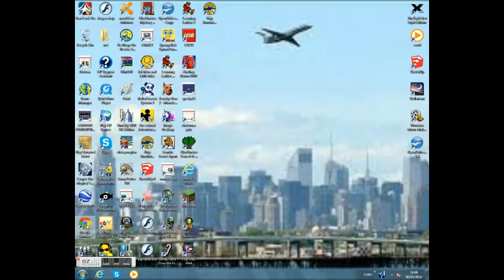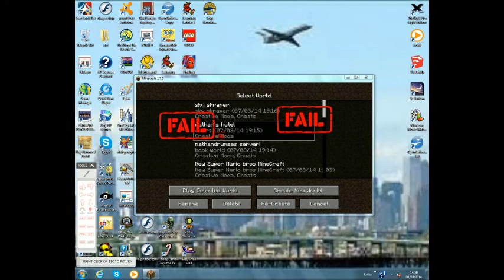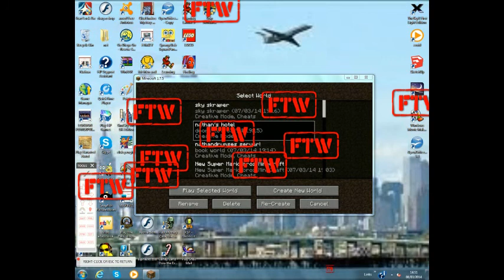random vid (3)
too random